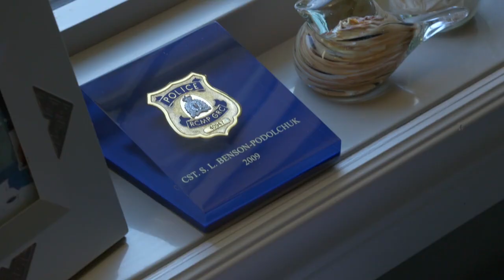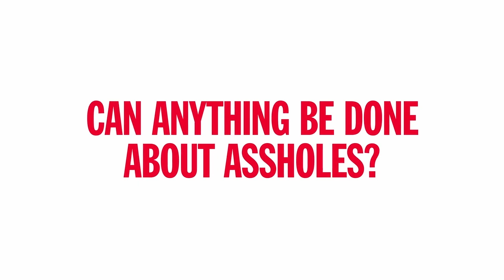Assholes: A Theory - Trailer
"I guess in a way my mother was an asshole." - John Cleese

Ever get the impression that assholes are taking over? With the global acceleration of narcissistic behaviour, spurred on by social media, we feel the impact in business, politics and at home. How can we understand this particular type of problematic behaviour? More importantly, what can be done to push back?

Director: John Walker
Section: Opening Night Film

14th International Documentary Film Festival 2019: Auckland 30th May-9th June & Wellington 13th-23rd June.

(Programme available to New Zealand audiences only)